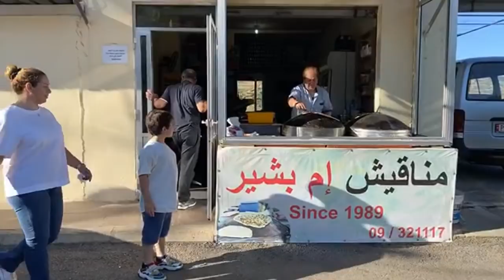LIVE: Delicious Breakfast, Sunday Morning at Em Bachir, Drive to Mar Charbel, View of Chabrouh Dam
مباشر: إفطار شهي ، صباح الأحد في إم بشير ، القيادة إلى مار شربل ، منظر لسد شبروح
Saint Charbel church & Statue. Faraya
Faraiya, Lebanon

Em Bachir Saj
Aajaltoun - Faraiya Rd, Lebanon
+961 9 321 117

JOIN NGNO channel, support my initiative, and help me continue the journey, showing our true Lebanon to the world, with a small monthly contribution: